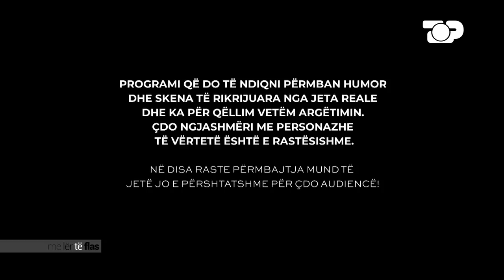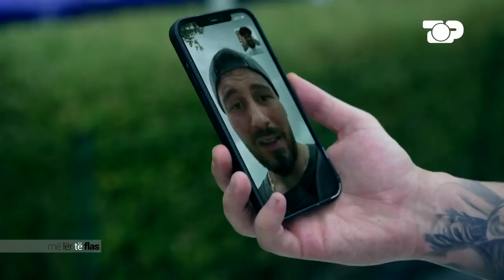Lojëra & shumë të qeshura, Sara Hoxha & Arbër Hajdari në një intervistë ndryshe - Më lër të flas